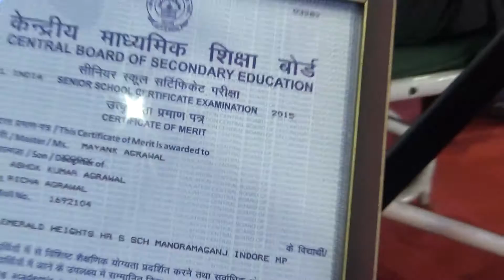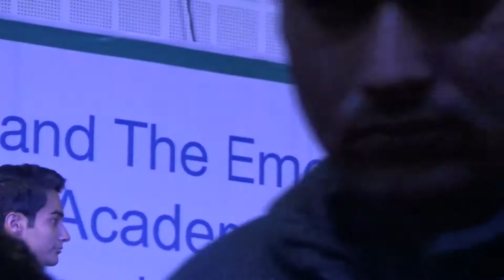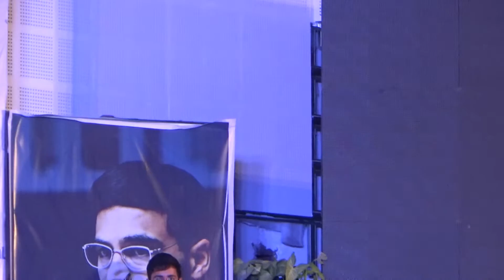anand sir speech